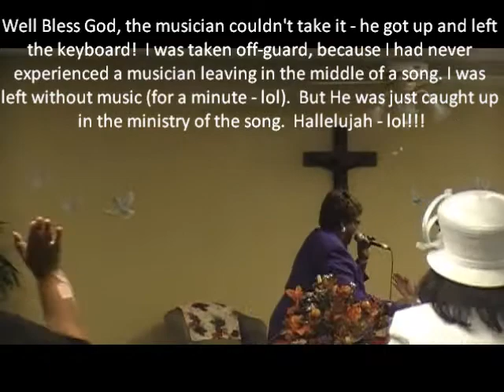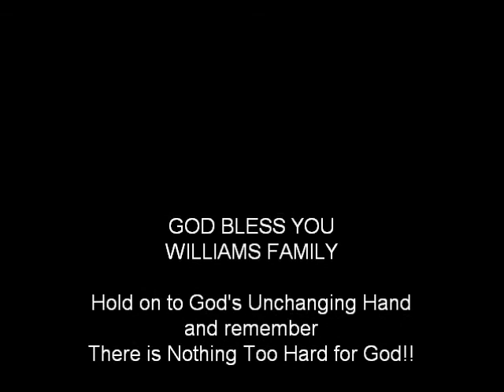I'm a Living Cancer Testimony as of 11/2011 - God Is A Healer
Updated Cancer Testimony as of 11/2011 on the road to recovery. The Blood of Jesus will never lose it's power.